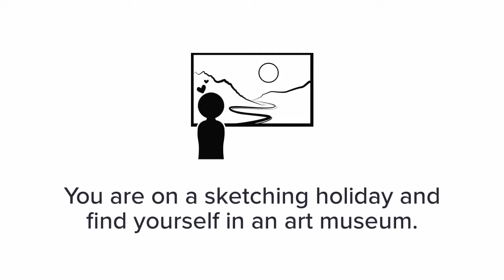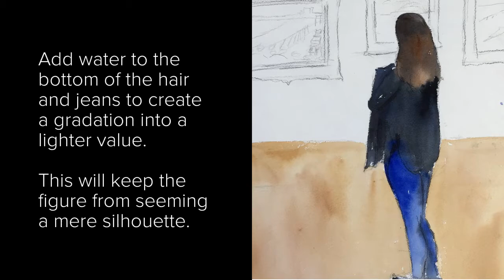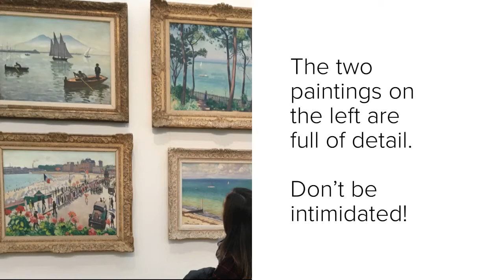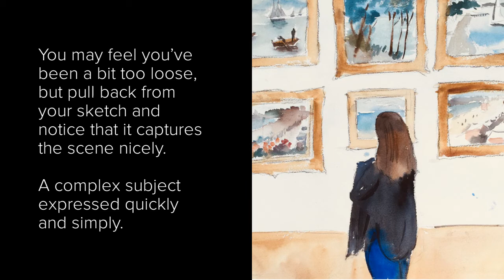Watercolor Sketchbook: Simplifying a Complex Subject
Learn to simplify complex subjects when sketching in watercolor.